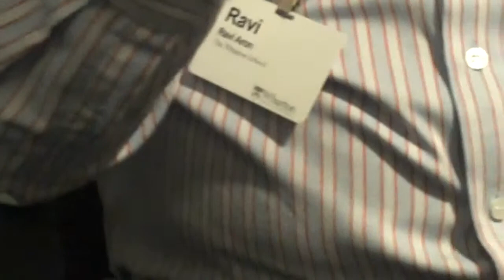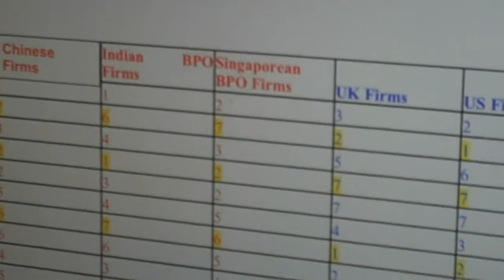Competition perception.mp4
What kind of work gets outsourced - is the simpler work or more complex? It turns out that the perception of complexity itself defined differently by different cultures. What does that mean for firms who are in the business of outsourcing?